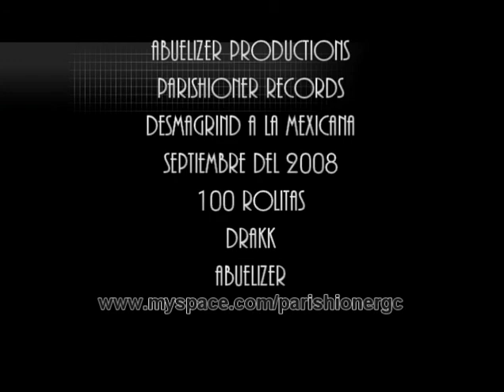PARISHIONER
NOISE. NOISE...GRIND